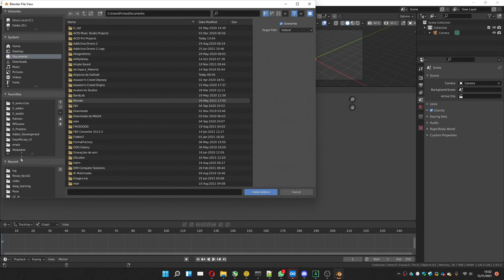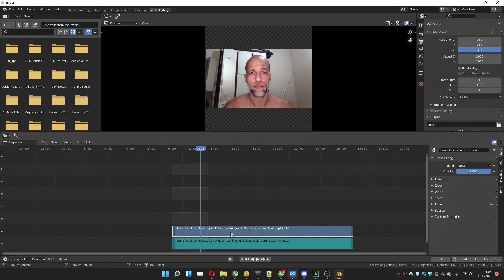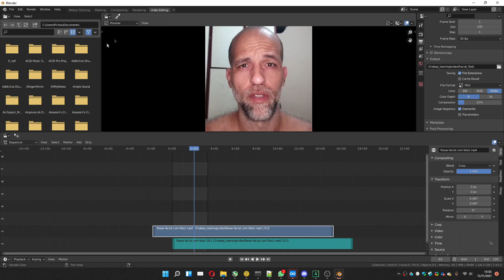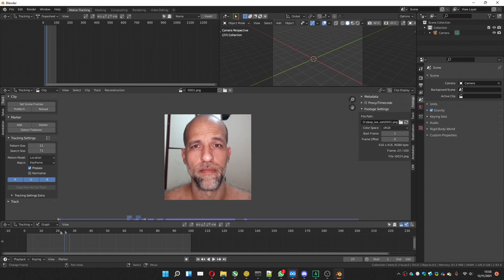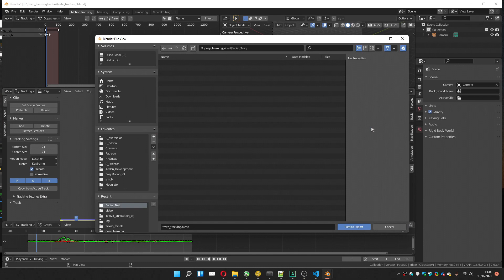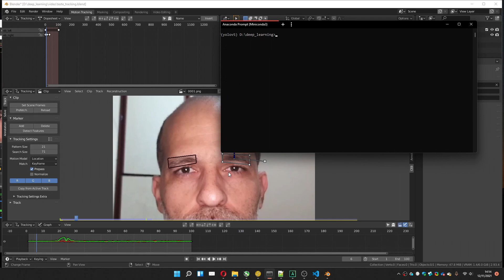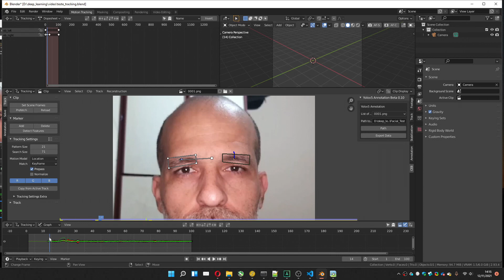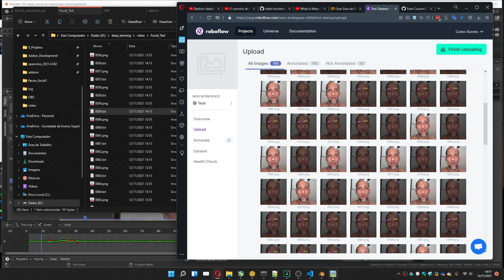Yolov5 annotation tool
This is a Blender 3d Addon, that uses the power of the VFX tab to track points, that can be exported as annotation in the Yolov5 format.

This annotation tool is not for 3d stuff, but for deep learning models. (3d people might not find it useful)